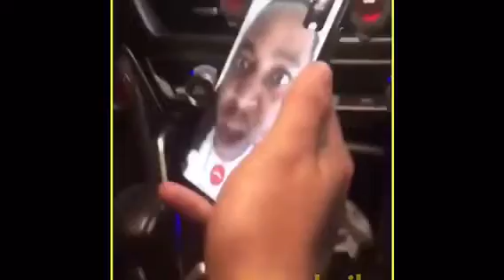CUBAN DOLL WALKS OUT OF “NO JUMPER “ INTERVIEW (REACTION)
No jumper host Adam 22 went right in and ask Cuban Doll the question she didn’t not want to answer!